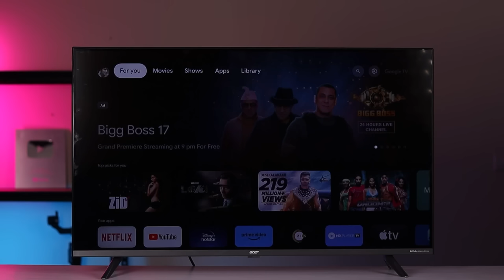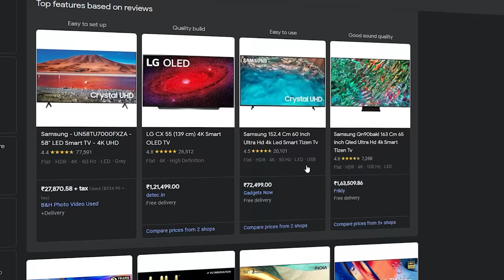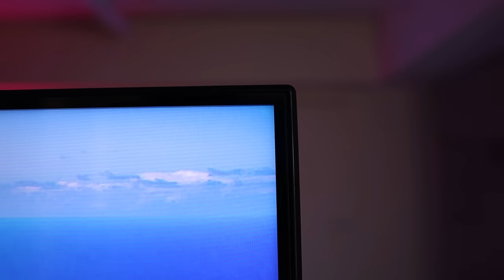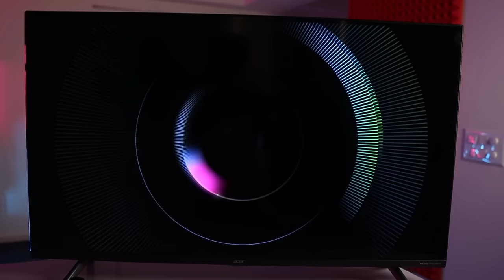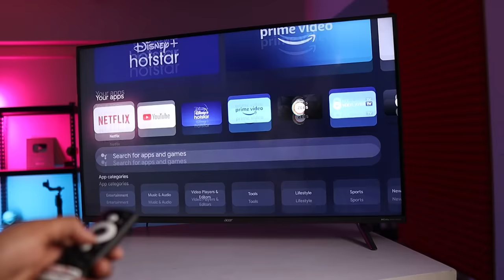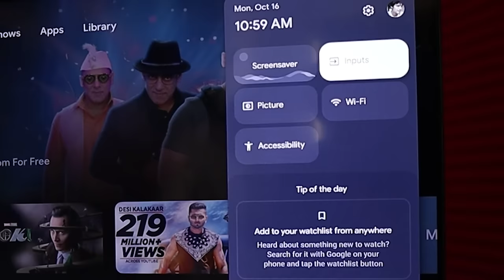I Tested The Best 43 inch QLED 4K UHD TV by Acer 😊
Love & Respect